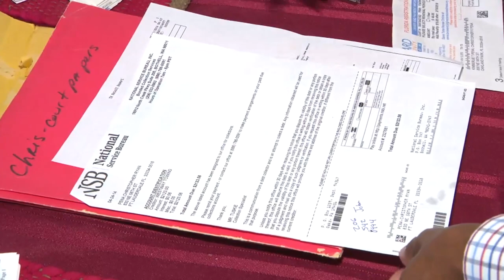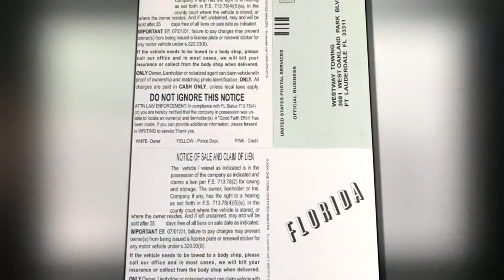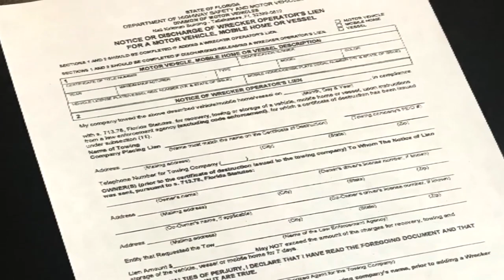Woman calls Leave it to Layron after old lien prevents her from buying truck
Kimberlie Peña's scooter saga began more than four years ago with one question: "Christopher, where's your bike?"